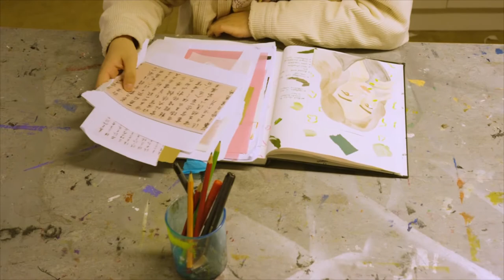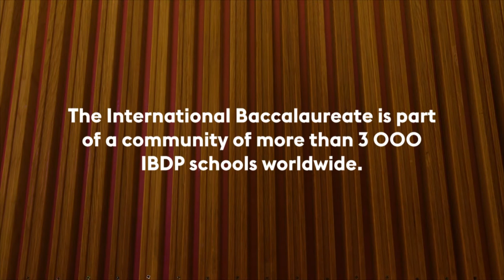International School of Stockholm Region ISSR syntolkat